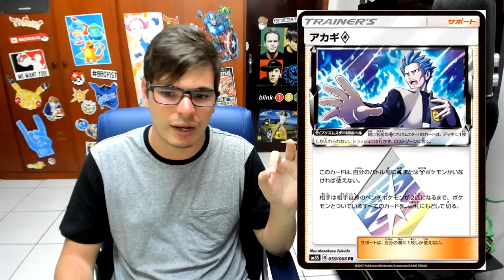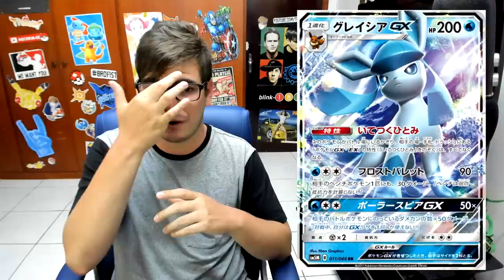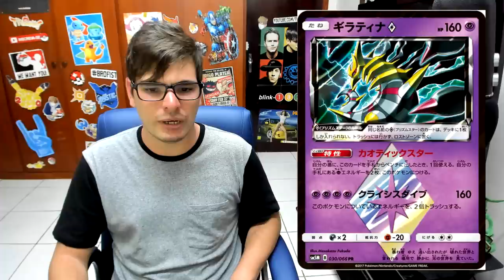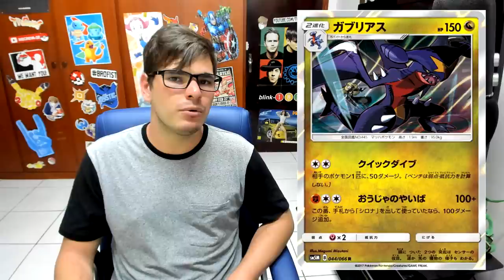【DropsTCG】128 - Avalanche de Spoilers SM5! TUDO ROUBADO!